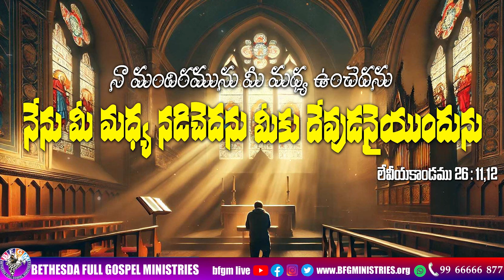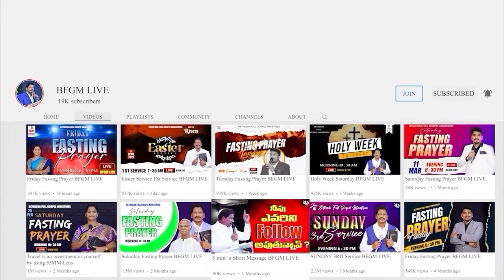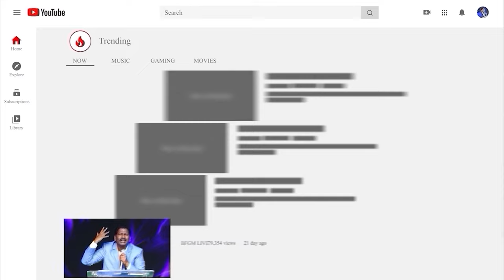Today's promise 26.09.2024 | BFGM LIVE